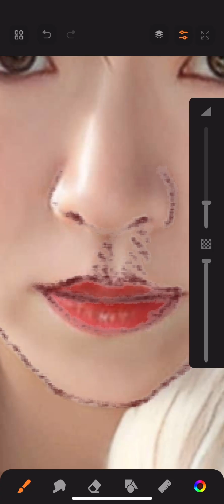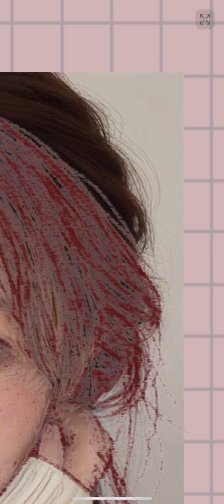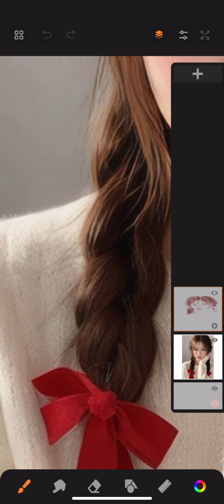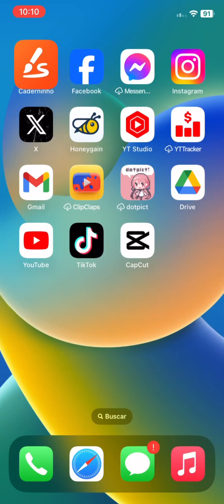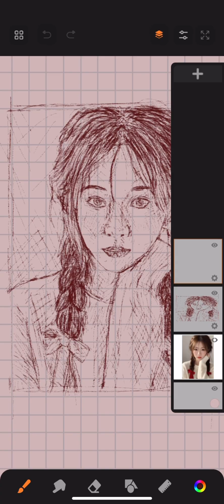Drawing Beautiful Asian Girl at Sketchbook SpeedArt iOS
how to draw tutorial de desenho drawing tutorial Drawing Beautiful Asian Girl at Sketchbook Speed how to draw a face 描画チュートリアル drawing for beginners Drawind Tutorial dibujo dibujar arte Tutorial de Dibujo como desenhar Tutorial de desenho sketching speed painting Speed Sketch Tutorial speed art digital art digital painting Speed Art Tutorial sketchbook tour Drawing Beautiful Asian Girl at Sketchbook SpeedArt iOS